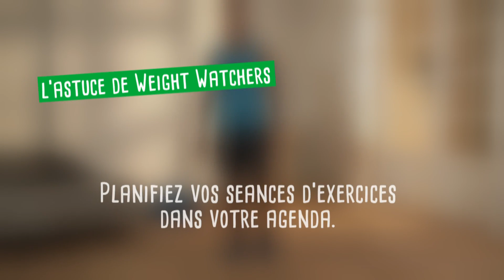WORKOUT #2 avec votre coach sportif Damien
Suivez la deuxième séance d'exercices de votre semaine 1 avec Damien, votre coach personnel. Courage!